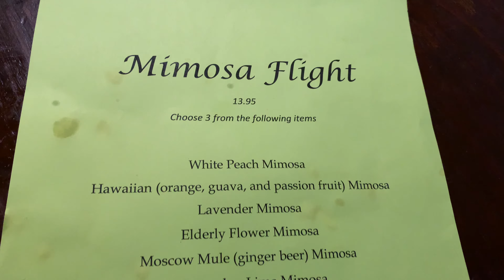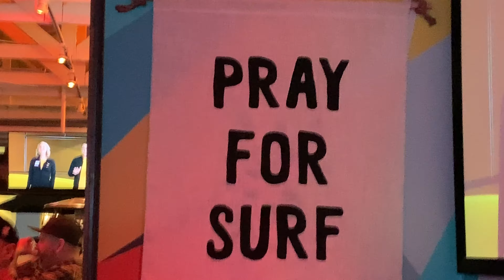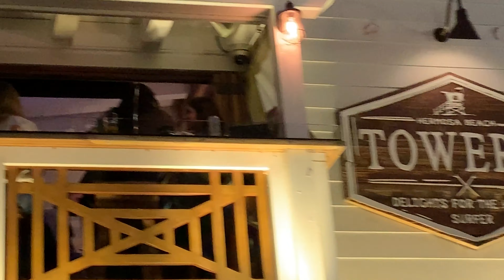Hermosa Beach California is an AMAZING Beach Pier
Hermosa Beach California is an amazing spot, and this video highlights a ton of bars at the Hermosa Beach Pier at Night

Places Featured in this Video:
- Sloopy's Beach Cafe
- American Junkie Hermosa Beach
- Watermans Safehouse (Watermans Hermosa Beach)
- Palmilla Cocina y Tequila (Palmilla Hermosa Beach)
- Patrick Molloy's
- Tower 12 Hermosa Beach

Los Angeles Videos (Things to do in LA, Los Angeles Nightlife, Los Angeles Travel...Basically all my videos about Los Angeles California)